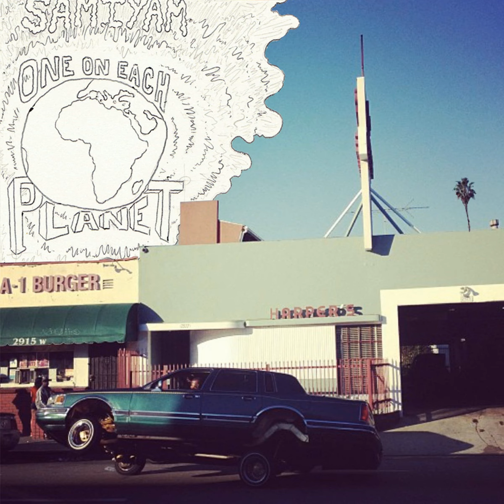u and me by samiyam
i'm not the artist